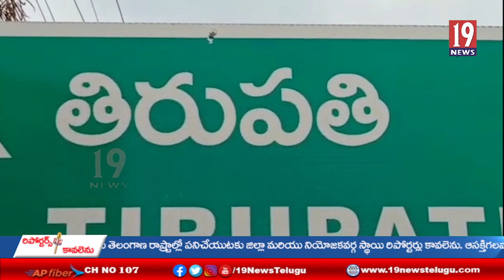ఎవరు పడితే వారు మా లో సభ్యత్వం తీసుకోకుండా తగు చర్యలు తీసుకుంటా - అధ్యక్షుడు విష్ణు మంచు